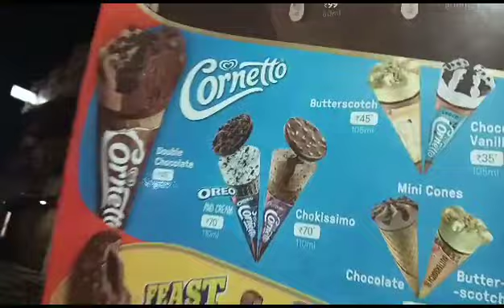BIRTHDAY CELEBRATION 🎂🎈video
AND COMMENTS TO MY OLD VIDEOS TOOO